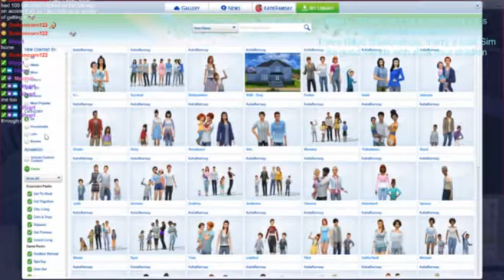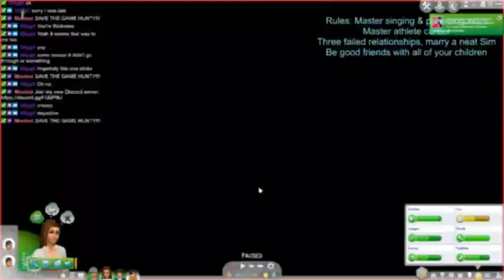Not So Berry Challenge - Grey | Live Stream (P156)